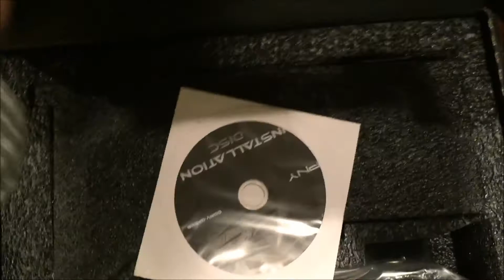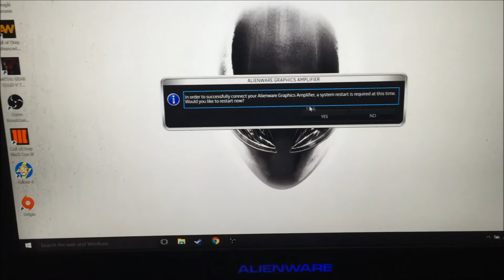Alienware Graphics Amplifier w/GTX TITAN X 12GB Video Card- Unboxing and Installing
Unboxing and Installing a GTX TITAN X 12GB Video Card into the Alienware Graphics Amplifier hooked up to a fully loaded Alienware 17